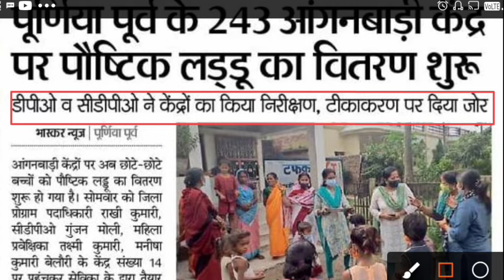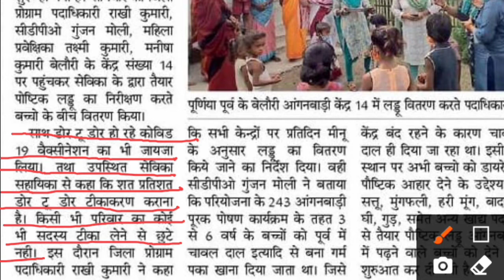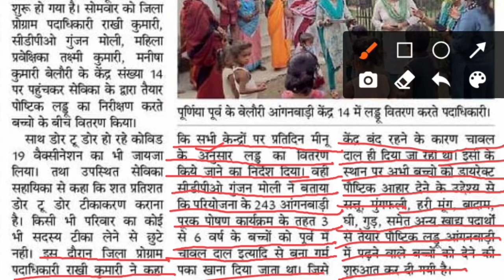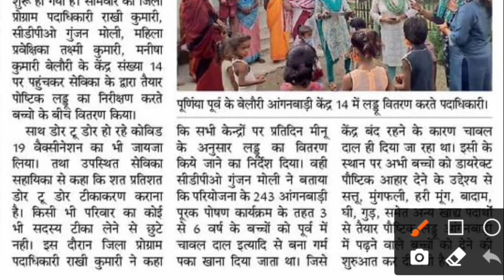पौष्टिक लड्डू वितरण! anganbadi केंद्रों पर DPO और CDPO ने किया निरीक्षण!anganwari poushtik laddu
पौष्टिक लड्डू वितरण! anganbadi केंद्रों पर DPO और CDPO ने किया गया निरीक्षण/anganwari poushtik laddu